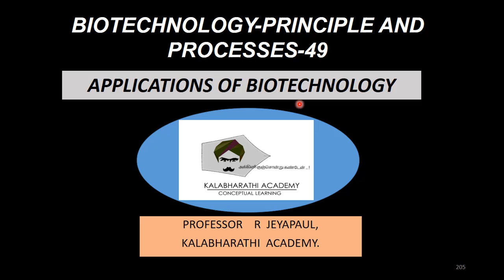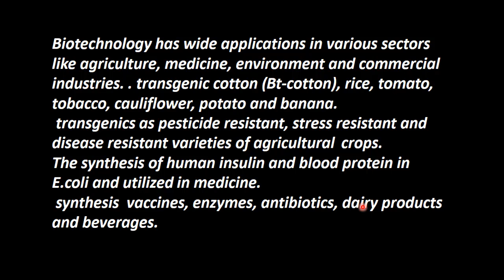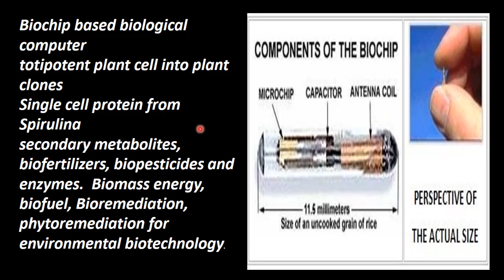50.Botany | Biotechnology - Principle and Processes | Applications of Biotechnology